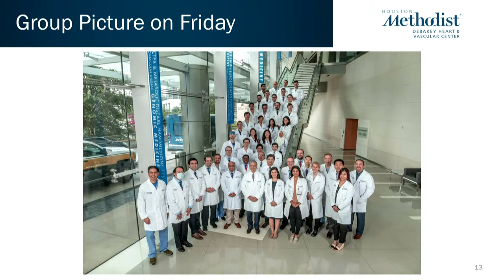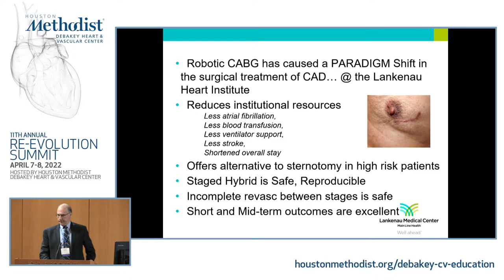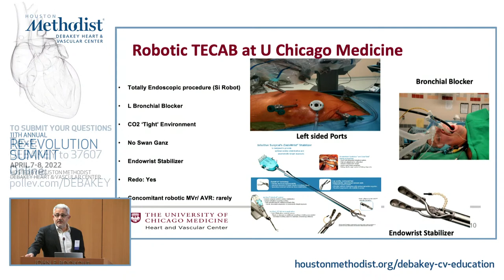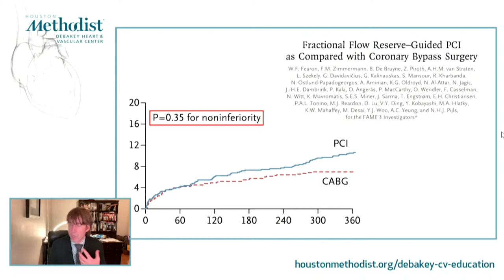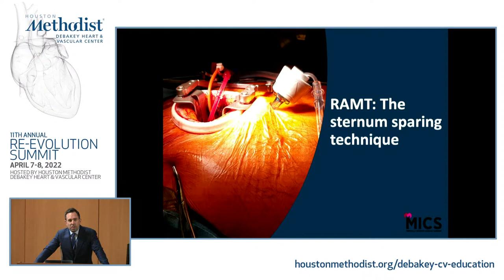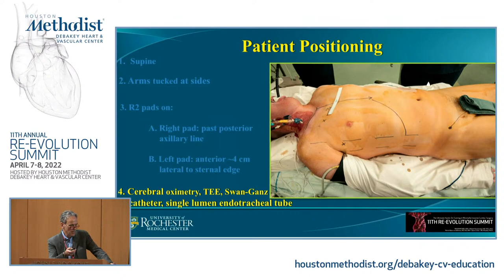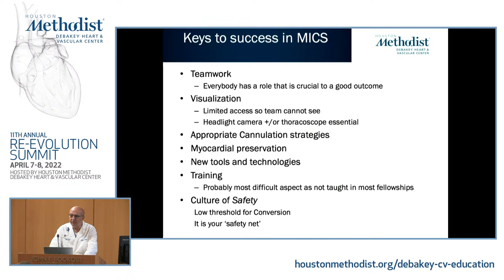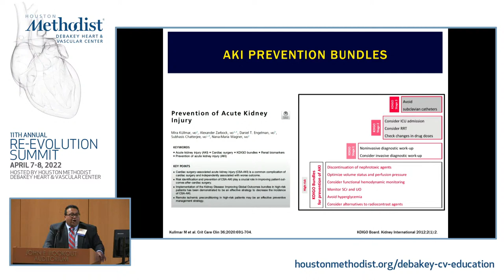11th Re-Evolution Summit - DAY 2 (April 8, 2022) LIVESTREAM SIMULCAST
DAY 2

11th Annual
RE-EVOLUTION SUMMIT 2022
April 7-8, 2022
LIVESTREAM SIMULCAST

The Ultimate Hands-On Training in Minimally Invasive Cardiac Surgery